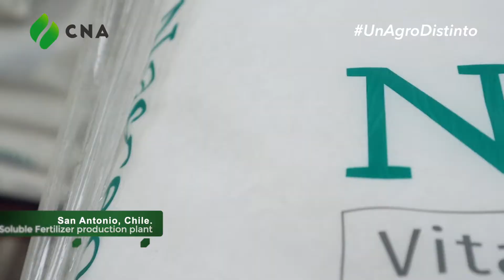¡Nuevos horizontes!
Expandirnos, es nuestro principal objetivo para este año 2021 por lo tanto hemos tomado todas las medidas necesarias para abastecer el mercado de nuestros NPK solubles NASCENT.